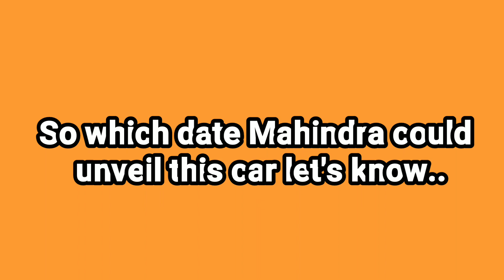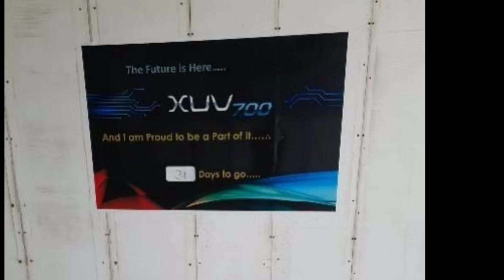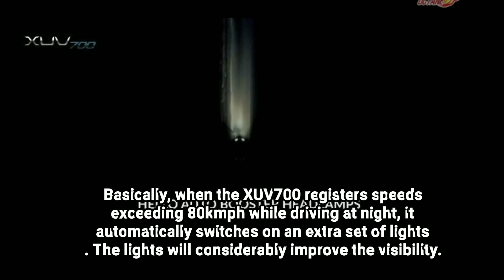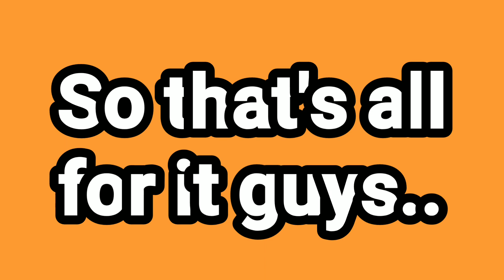2021 Mahindra XUV 700 | 2 New Launch Dates.! | New Details Emerged.!!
So hello and welcome back guys to my another video in this video I've covered the upcoming Mahindra XUV 700 new generation model lineup and telling you about it's launch details and some other technical specifications related to this car.